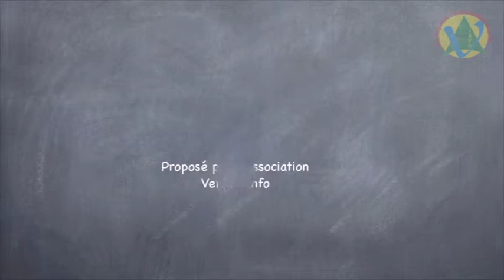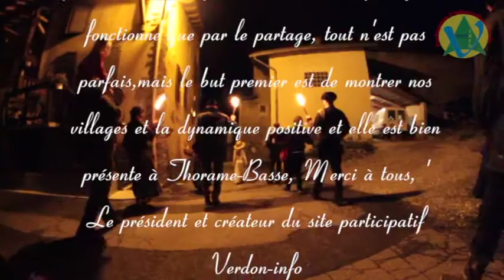Animation Thorame Basse , la Grande Guerre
La voie des tranchées : lecture déambulatoire dans les rues de Thorame-Basse de textes écrits par les Thoramiens durant la guerre.
extrait vidéo